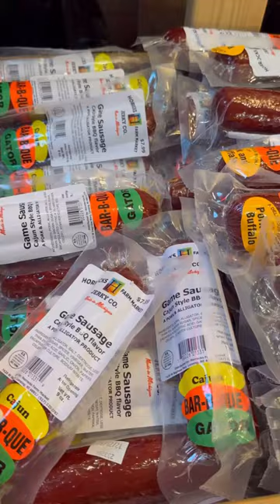In love with this market!